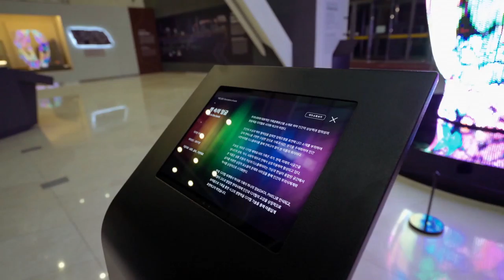미디어 아티스트 이이남_국립중앙도서관_책 속의 얼굴(Face in the Book)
미디어아티스트 이이남 작가
국립중앙도서관 "기록매체박물관"의 랜드마크 작품제작.

최초의 슬라이스 LED 작품으로,
인간의 두상과 책의 펼쳐짐을 접목한 작품이다.

[작품사이즈]
전체사이즈 : 3000 X 2790mm
두상사이즈 : 2172 X 2440mm

[작품재료]
LED,  금속, 가변재료

[컨텐츠구성]
 1. 기록의 시간
 2. 빛의 언어
 3. 탄생의 시간
 4. 미래의 언어
 5. 다시 태어나는 빛